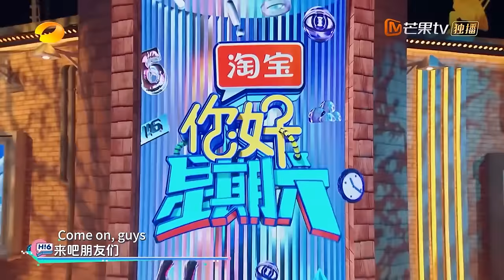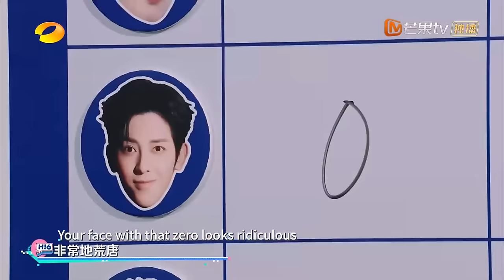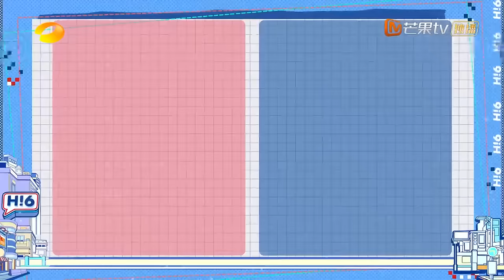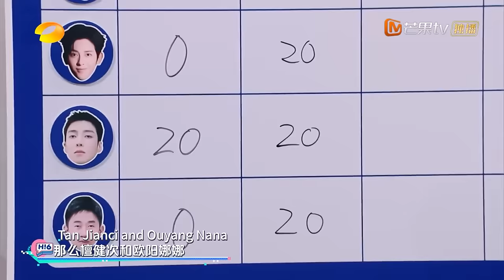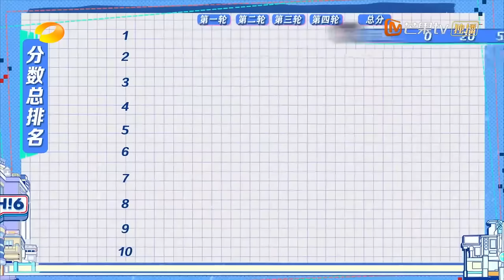ENG SUB《你好，星期六》20230610期：丁程鑫大胆“挑衅”猎人 王鹤棣臂力惊人一把提起周柯宇 | Hello, Saturday | MangoTV